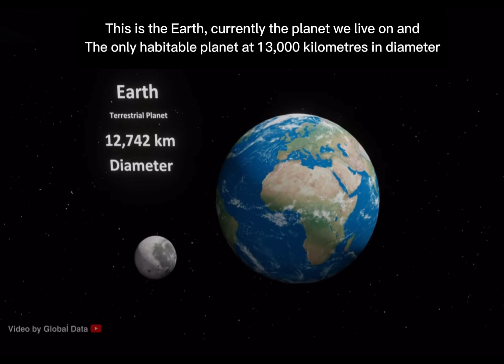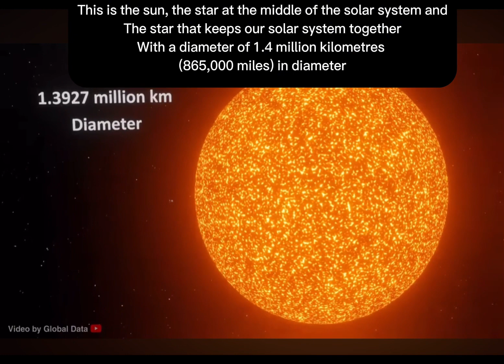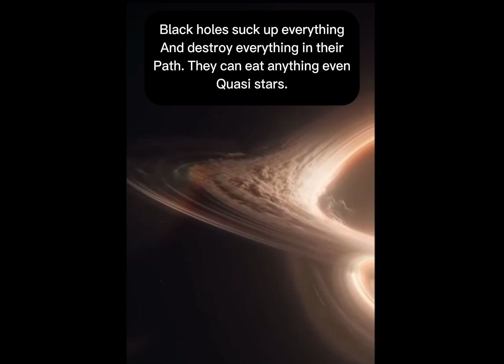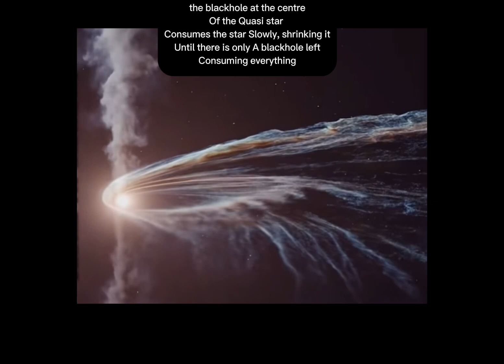What are quasi stars ???